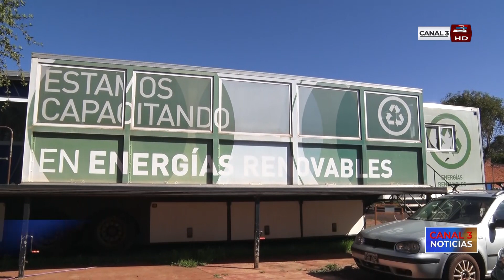Capioví: se realizó una charla para emprendedores en el Centro Integrador Comunitario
Referentes de las Aulas Talleres Móviles y de la Agencia para el Desarrollo Económico de Misiones - ADEMi - brindaron una capacitación a estudiantes e interesados en emprender. Como parte de los temas tratados, se informó sobre líneas crediticias, sugerencias para la elaboración de proyectos, mecanismos para realizar registros de marcas, productos, entre otros.